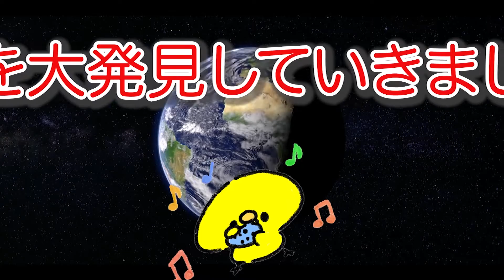男性の幸福な生き方はこれ！？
2022年に行われる予定の参議院選挙に武田先生が参政党から立候補予定です！
清き一票を武田先生と参政党によろしくお願いいたします！